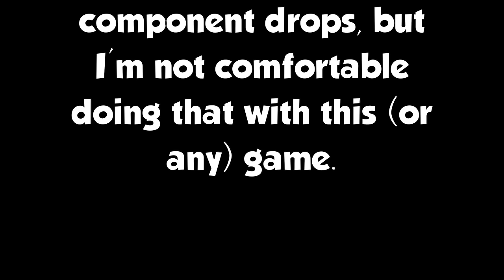Miami Dice #206: Blood Bowl (2016)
Tom Vasel and Sam Healey takes a look at the reboot of the popular grail game from Games Workshop.

00:00 - Introduction
02:13 - Game overview
11:36 - Final thoughts